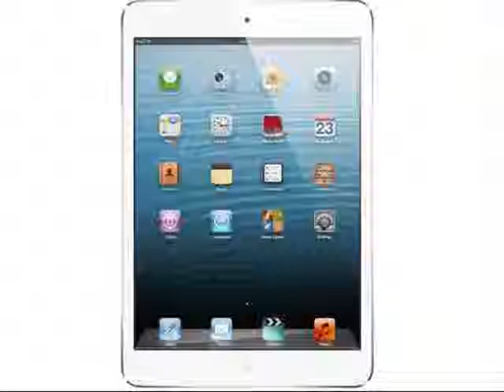Apple 16GB iPad Mini with Wi Fi White and Silver, 16 GB, Wi Fi